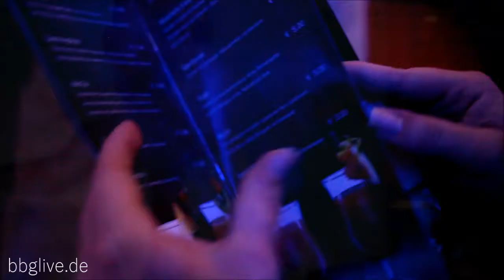Eröffnung Alexi's Lounge in Staßfurt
Am 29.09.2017 eröffnete die Alexi's Lounge in Staßfurt, leckere Cocktails und ein einmaliges Ambiente in Staßfurt und musikalischer Unterhaltung mit Steven Goldschmidt